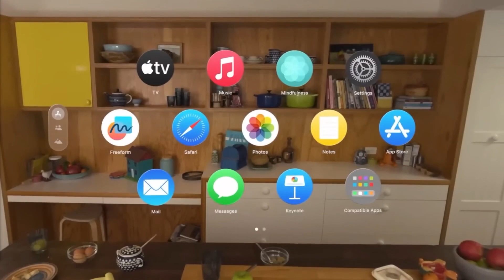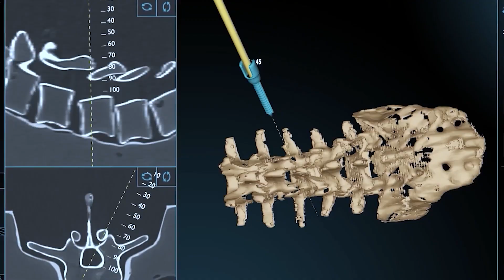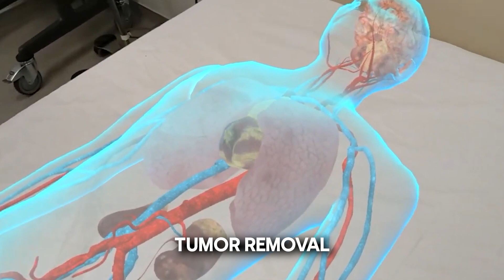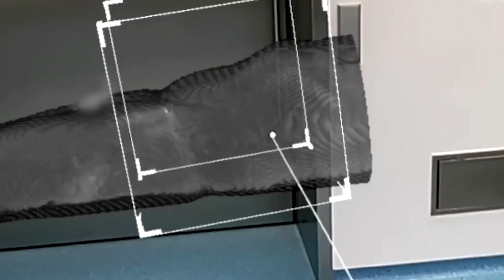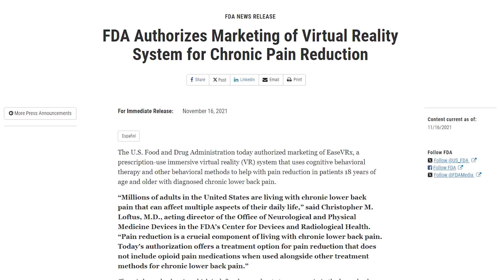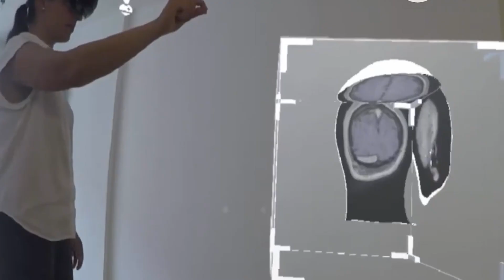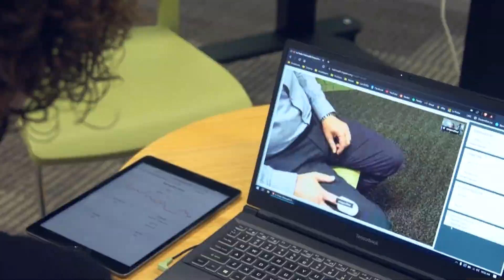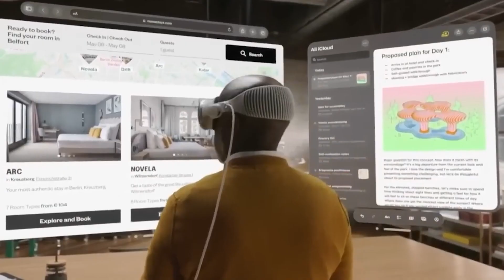Unlocking Astonishing Advancements: How Augmented Reality Optimizes Patient Care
Step into the future of healthcare with our latest video on the transformative power of Augmented Reality (AR). Join us as we explore how AR is reshaping the medical landscape, from revolutionary surgeries to optimized diagnoses.

In this video, we will uncover nine impactful ways AR is enhancing patient care, including faster and more accurate diagnoses, successful surgical procedures, and improved cognitive treatments. We will discuss the potential of AR in medical education, patient briefing, and telemedicine.

Don't miss out on the untapped potential of AR technology and its promising role in creating a healthier, more informed, and empathetic world.